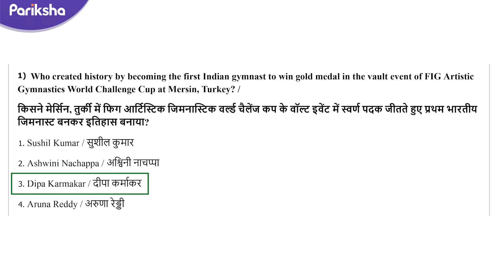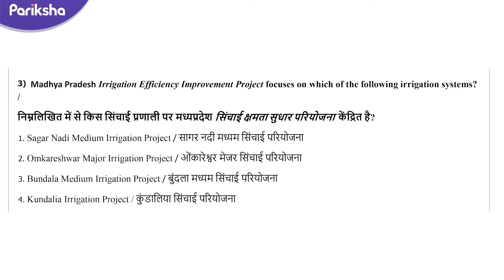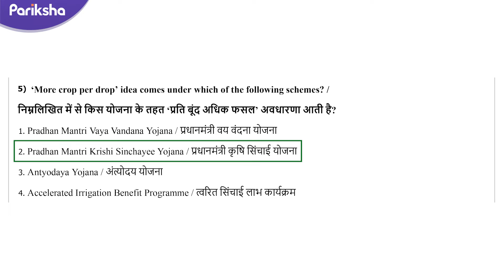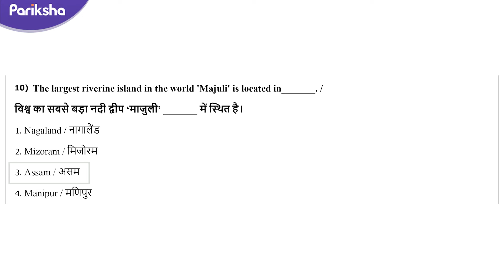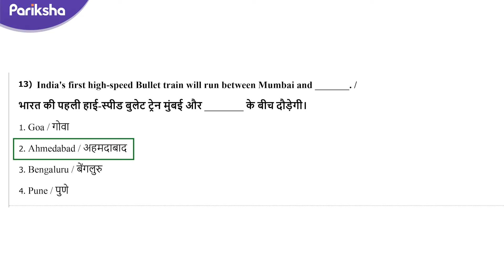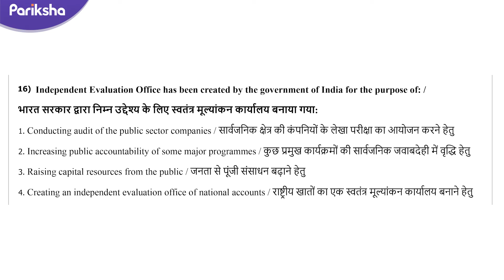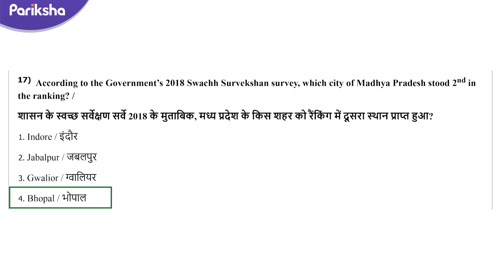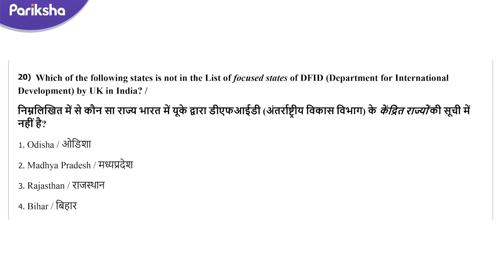Jail Prahari 2020 | Previous Year Paper | Hindi | 2018 | GK | Previous Paper Solution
ईस विडिओ में आपको व्यापम जेल प्रहरी की पिछले Previously Year exam के सामान्य ज्ञान विषय के प्रश्नो उत्तर को बताया गया हैं |